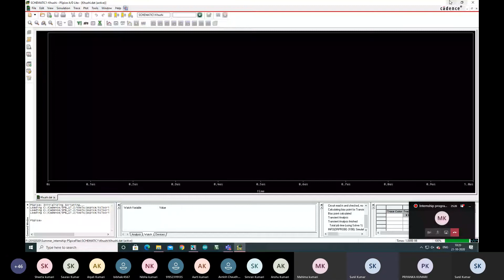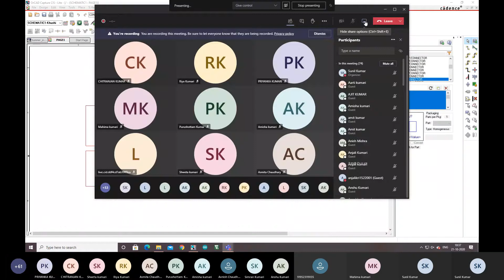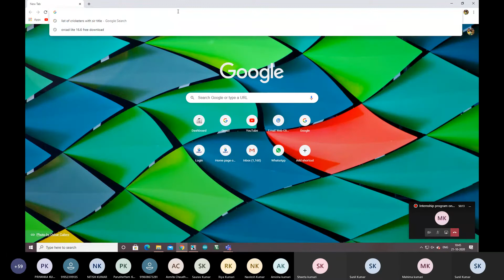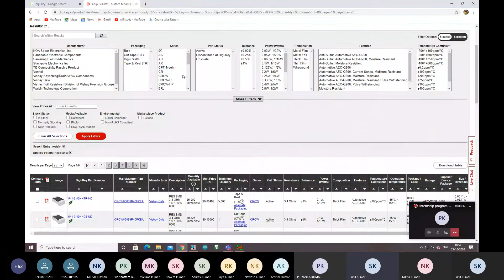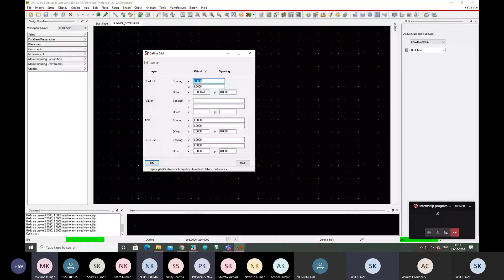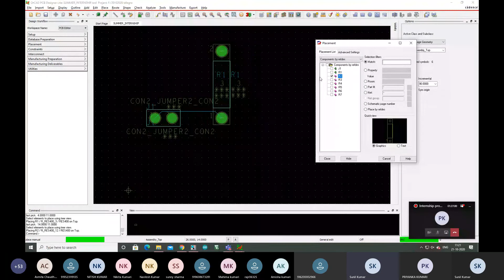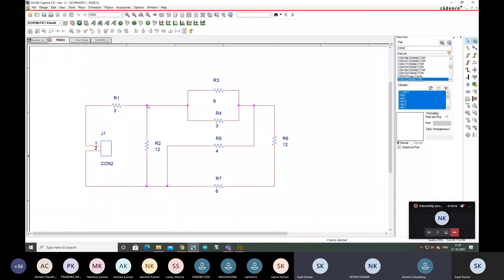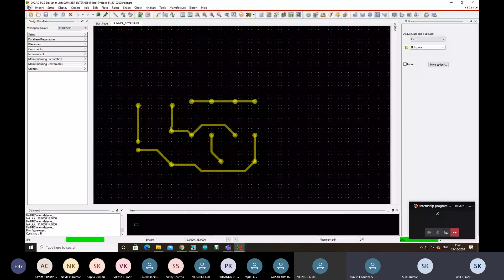PCB using OrCAD software Lecture 3: By Sujeet Parashar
Printed Circuit Board Design OrCAD software: By Sujeet Parashar